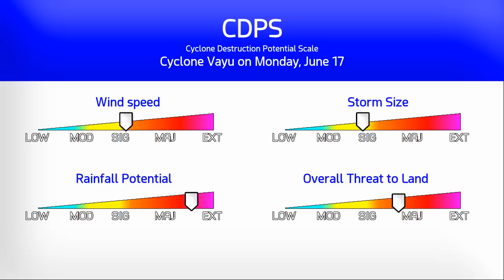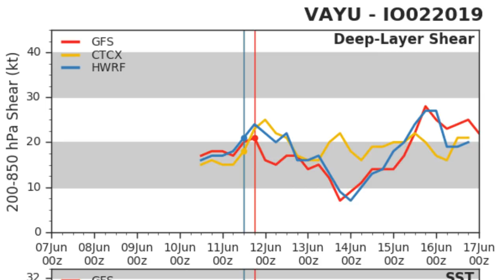Cyclone Vayu makes closest approach to Mumbai - 7:30am IST June 12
Cyclone Vayu continues to ramp up in intensity this morning, with winds now near major hurricane threshold according to Force Thirteen's latest estimates. Mercifully, the storm has pulled away towards the west, leaving most of the western Indian coast with fairly tame conditions compared to what was possible some days ago.
However, for Gujurat province up to the border with Pakistan, there remains a significant risk of hurricane conditions, and the possibility of over 700mm of rain in some locations if the storm stalls as some models are currently predicting.
There is still a small chance of Vayu sailing off towards the west entirely and eventually striking Oman as a tropical storm next week.